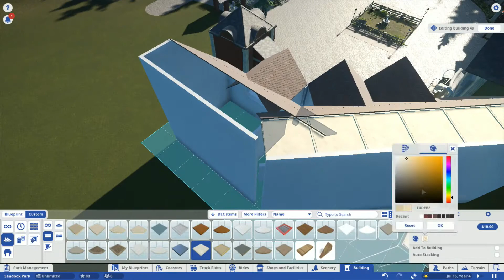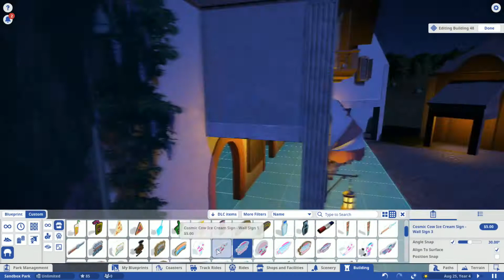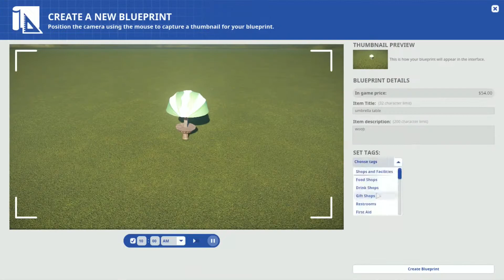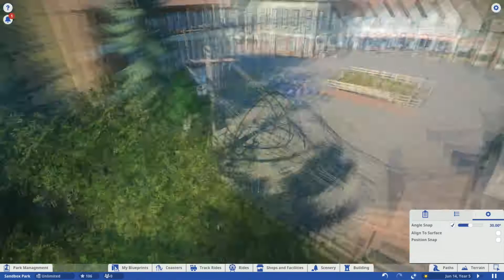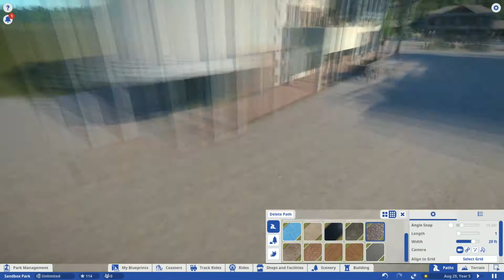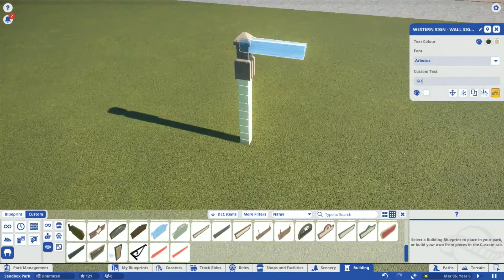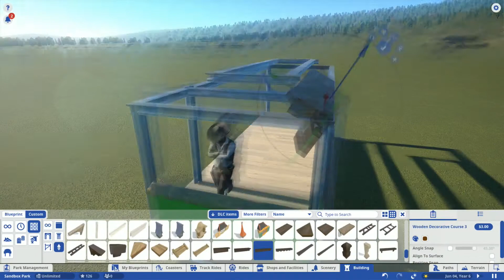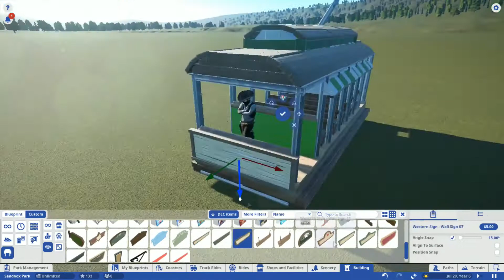Planet Coaster Theme Park Part 4 - Finishing Main Street & Trolley!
Welcome to the fourth episode of the Planet Coaster theme park series. Please give me suggestions for a park name in the description and I may use your idea! I hope you enjoy the video.